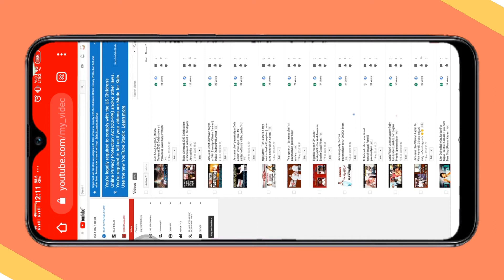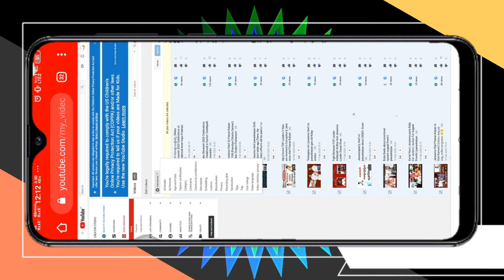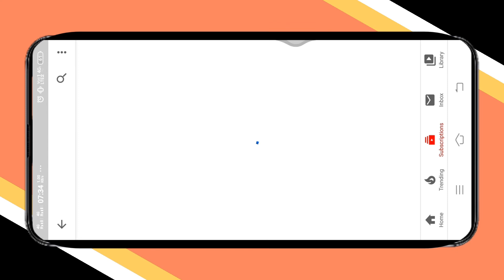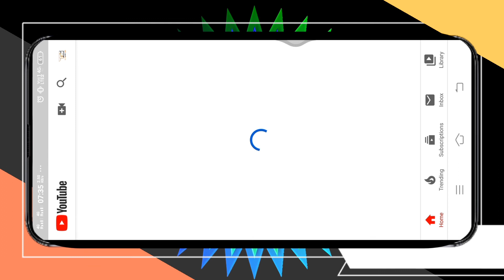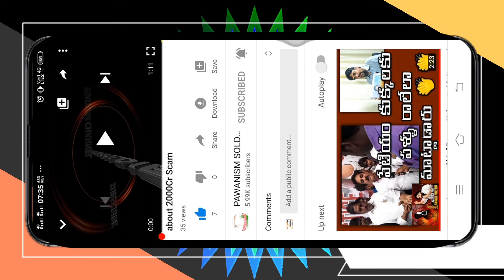How To Fix Youtube Comments Not Showing Up । Youtube Video Comment Problem Kaise Solve Kare 2020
1 How To Fix Youtube Comments Not Showing Up 2 Youtube Video Comment Problem Kaise Solve Kare 2019 and 2020 problem.

 Hi I am TechGuruGnr YouTube channel Welcome to our youtube channel techgurugnr About this video- Friend's Aaj Ki ls Tutorial Video Me Maine Aapko Ye Bataya Hai Ki Kisibi YouTube video me comment karne ke bare me and comment dekne bare me bataya hun Ummeed Hai Aapko Ye Video Bahut Pasand Aayegi. Thank you so much..

youtube update,
youtube comments not showing,
comments not showing on youtube app,

made for kids,youtube creators,new youtube audience setting

youtube coppa,made for kids,complying with coppa

youtube comments settings,youtube spam comments,spam comments
youtube creators

youtube comments,youtube comments not working,disable comments youtube

most annoying youtube comments,top 5 annoying comments,most annoying youtube commenters

my youtube chenal comments not showing

how to get started on youtube,hungry birds q & a,youtube channel

Use No Copyright Musics on  👉

I'm on Instagram as @pawanism_soldiers. Install the app to follow my photos and videos.